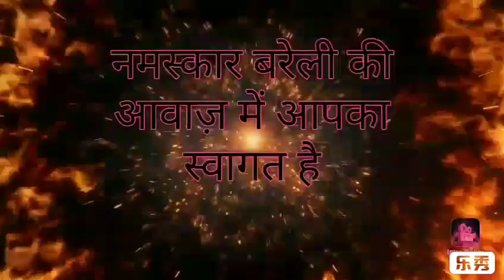महिला को ससुरालियों ने इतना मारा कोख में पल रहे बच्चे की मौत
थाना  बहेड़ी की अस्करा की शादी  4 आल    पहले इरफान पुत्र नत्थू निवासी खेमपुर के साथ हुई थी लेकिन  ससुरालियों ने दहेज की खातिर आये दिन मारते पीटते थे लेकीन अस्कारा चुप चाप सुनती रहेती थी अस्कारा के पति और उसके घर वालों ने अस्कारा को इतना मारा पीटा की उसके पेट मे 4 माह का बच्चा की मौत हो गई जिसके बाद अस्करा बहेड़ी थाने गई इसके बाद पुलिस ने उसे जिला अस्पताल में भर्ती कराया पुलिस ने पति सहित कई लोगों पर मुकदमा दर्ज किया